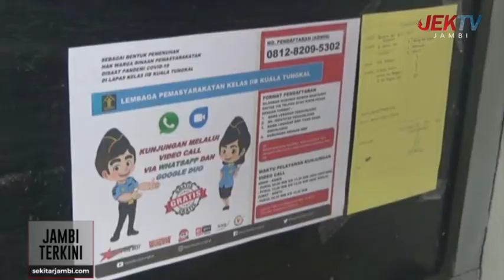LAPAS KUALA TUNGKAL DIISI RATUSAN NAPI KASUS NARKOBA